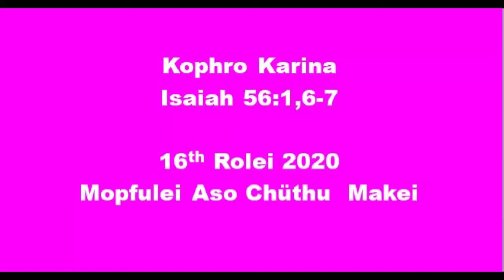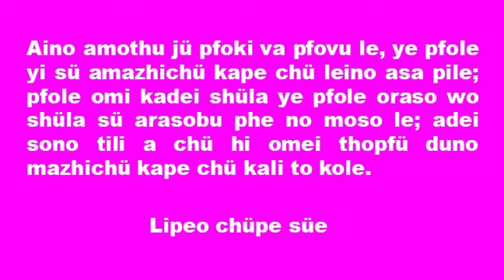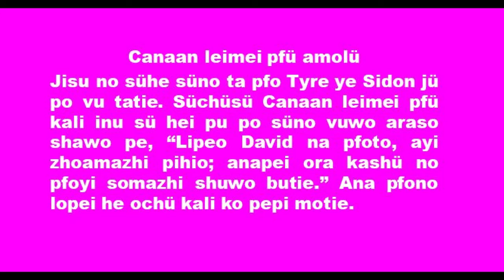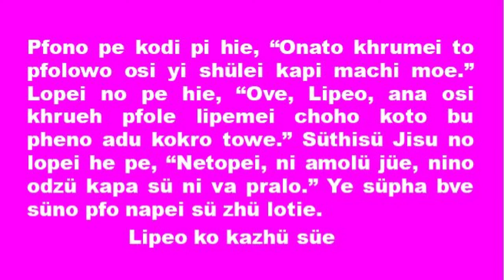Maola Aso chiithu Bible Kophro-16th August 2020